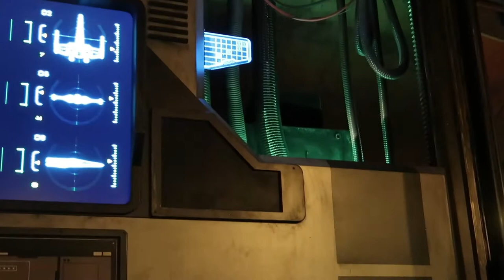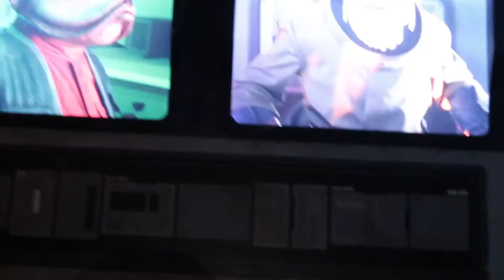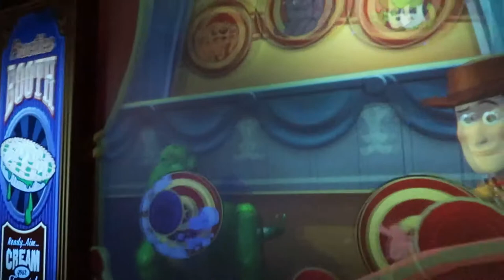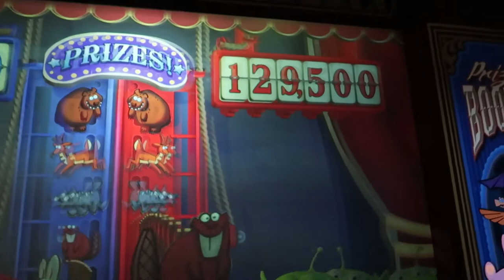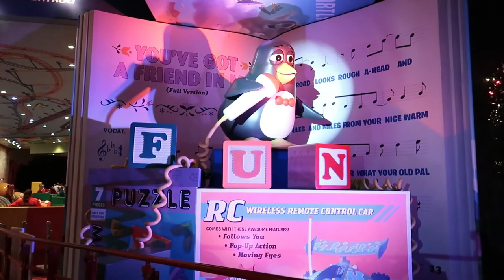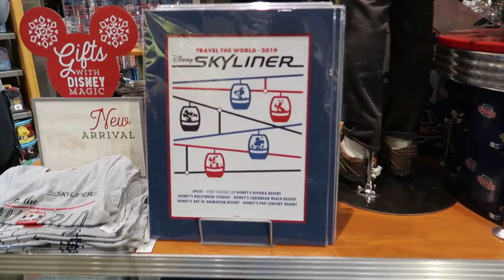Rise of the Resistance. TicoFAm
En nuestro segundo dia en Galaxy´s Edge, nos pudimos montar en Rise of the Resistance, luego de la espera durante todo el día anterior para que pudieramos entrar.

Esta es una atracción nunca antes vista con lo último de tecnología, pero no hay palabras para expresar lo emocionante que es.

La ambietación, los efectos, animatronics, música, que más? Todo es fuera de este mundo: De una Galaxia muy muy lejana